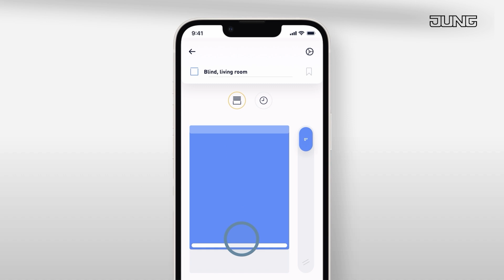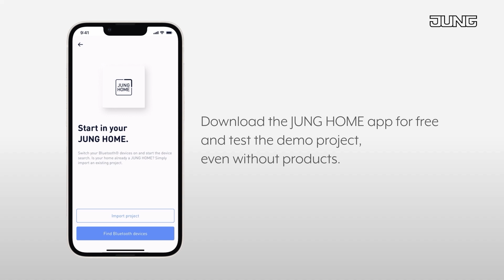Choose Jung for a stylish and smart home enhancement with easy-to-install products, which are...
Choose Jung for a stylish and smart home enhancement with easy-to-install products, which are effortlessly controlled through the Jung Home App.